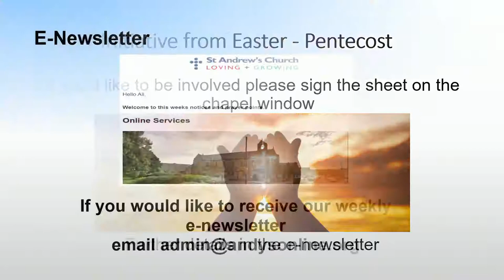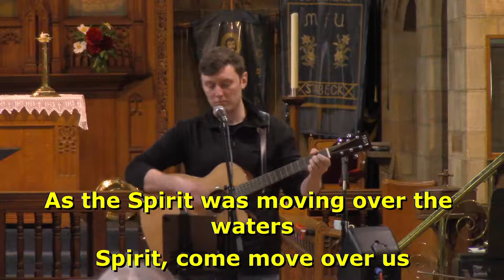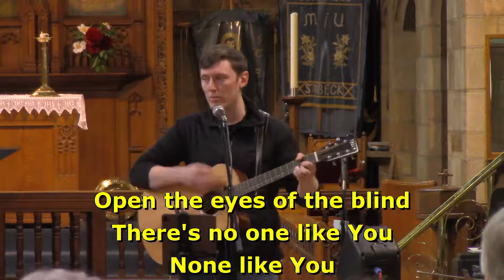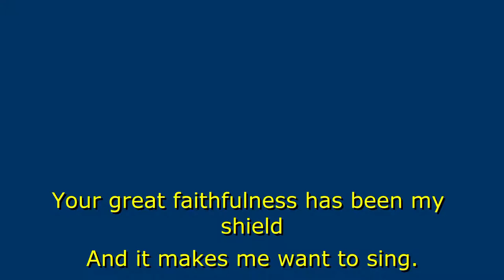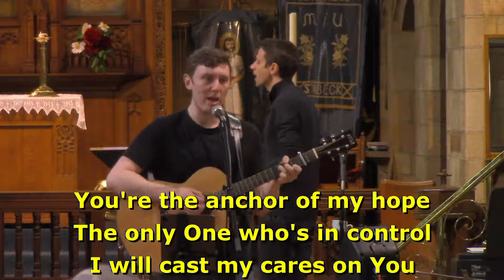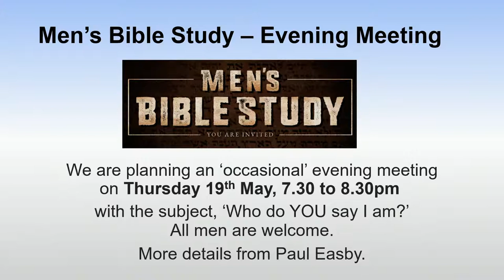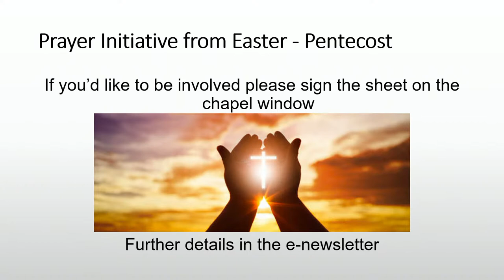St Andrew's Church Starbeck, 10.45 am service, Sunday 15th May